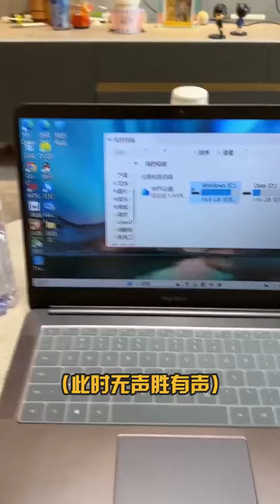当男生拥有女生脑回路无限作死，女友直接百依百顺，要啥买啥…【不次辣条的王美丽】